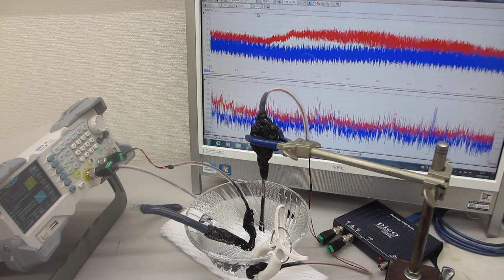超音波システム（音圧測定解析、発振制御）を利用した実験動画（超音波システム研究所）